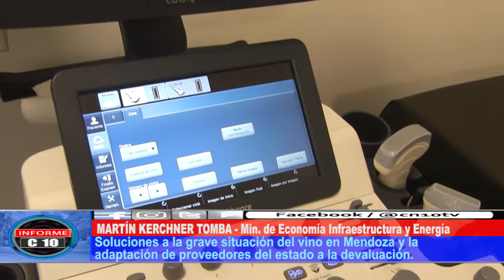PREOCUPACIONES VIGENTES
Martín Kerchner explicó qué medidas económicas se están llevando a cabo para mejorar el precio de la vitivinicultura. La compra de vino por parte del gobierno provincial llegará a los 100 millones de litros.